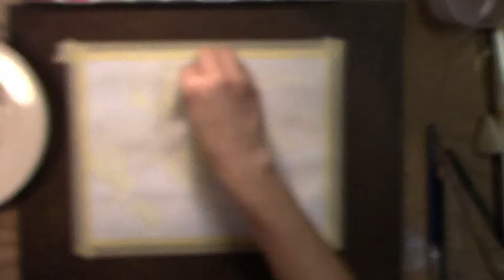Flock of Geese-mixed medium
I used watercolor for the sky behind a flock of geese done in color pencil. Be sure to let the layers dry before moving to next layer or step.